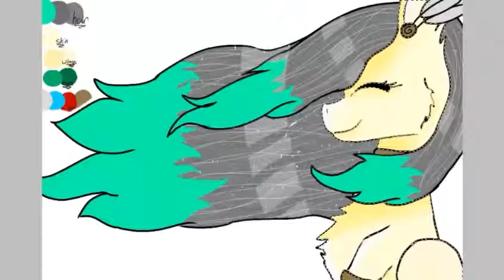Free | (speed paint)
i was inspired by Sunshine Joy. :)